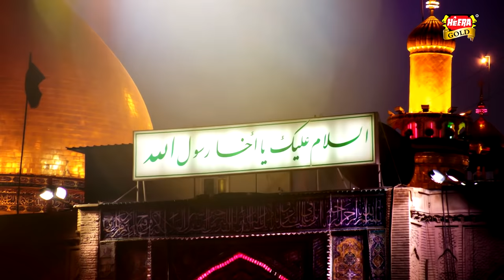Ali Maula New Manqabat - Rao Brothers Manqabat - Rao Hassan Ali Asad - Heera Gold